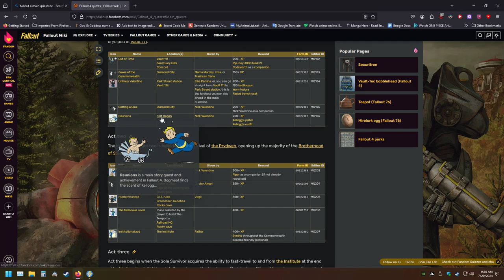LonewolfLegendOfficial's Epic Fallout 4 Gaming Journey